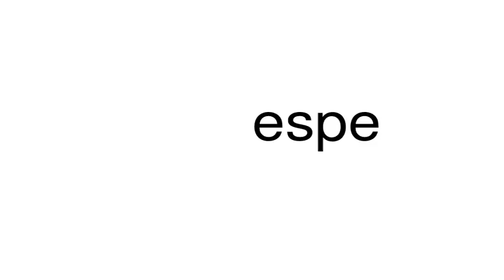How to pronounce espe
This is a satire channel. This is a satire channel. How to pronounce the word espe.